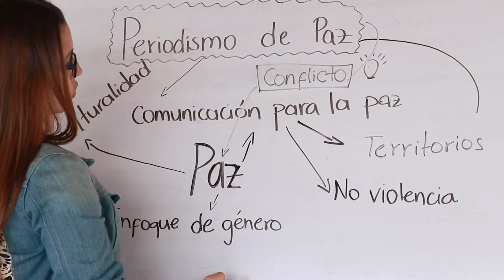Estudia con nosotros -Periodismo de Paz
Conoce la Especialización en Periodismo de Paz.
Modalidad Virtual
SNIES: 107212
Título: Especialista en Periodismo de Paz
Resolución MEN 11902 de 25 de julio de 2018
2 semestres (1 año)